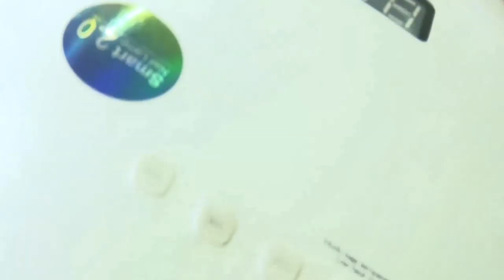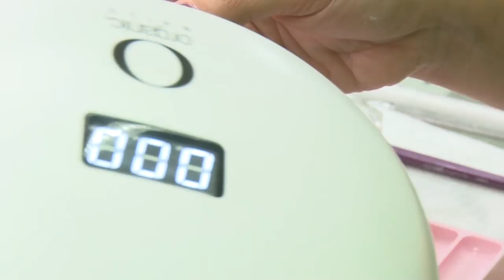Diseño Macaw 3D Acrylic de Claudia Mendoza by Organic® Nails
💅🦜Claudia Mendoza (ProMaster Organic® Nails) nos trae este hermoso diseño de uñas en Gel Painting y 3D, aprende a crear hermosas figuras con esta técnica y ponle tu estilo a tus aplicaciones.  🦜💅

Para comenzar utilizaremos los siguiente productos Organic® Nails:

PREPARACIÓN 💅

• Lima Zebra Professional 150/150 Organic® Nails
• Synergy Wipe
• Classic Form
• Protein Bond
• Acrílico cover Pink

APLICACIÓN 💅

• Base Coat
• Color Gel Sailor White
• Color Gel Floral Leaves
• Color Gel Floral Grass
• Painting Gel Emmeral bay
• Top Mate
• Acrílico Ultra White ED
• Organicolors: red, black, metallic coral, blue, green apple, buff,
   orange, neon rose.
• Painting Gel Black .
• Liner 00

TERMINADO 💅

• Cuticle Oil
• Cure-UV/LED